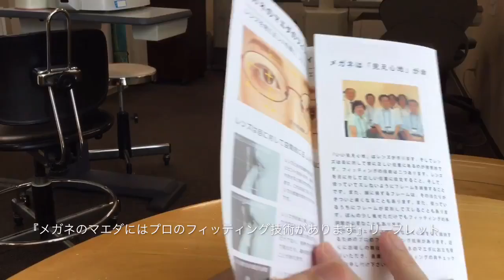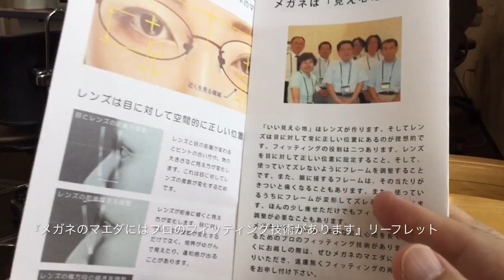眼鏡専門店 "メガネのマエダ" のフィッティングについての詳しいリーフレット (小金井市 眼鏡)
ブランドメガネ、遠近両用、子供用メガネなど色々と取り揃えております。当地域ではメガネのマエダのみ取扱いの限定商品も多数ございます。

今回は、眼鏡専門店"メガネのマエダ"のフィッティング方法について、実際に詳しく解説したリーフレットを新しく作成。それについてご説明いたします。

眼鏡専門店と量販店の差の一つがフィッティング技術です。

レンズを常に正しい位置に。メガネのマエダは最新技術と熟練の技能で快適なフィッティングを提供します。

ぜひこのリーフレットをご覧頂きたいと思います。

無料で差し上げております。